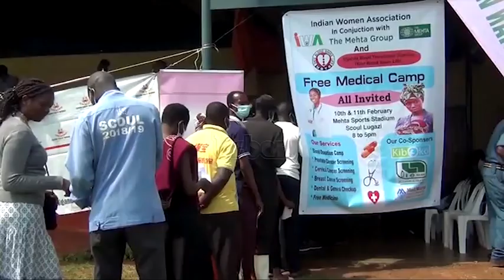Hundreds flock Mehta stadium for cancer services